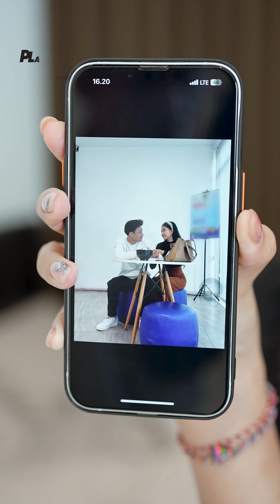BERBOHONG HANYA AKAN MEMBUAT HIDUPMU SENGSARA!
Terimakasih sudah tonton video keseruan kami sobat gadget! ❤️

YUK CHECKOUT GADGET IMPIANMU DI PLANET GADGET SEKARANG JUGA!
📍Jakarta, Bogor, Banyuwangi, Sidoarjo, Malang, Surabaya, Bali, Manado, Kupang

👉🏻 Yuk join jadi member Planetgadget dan dapatkan keuntungan specialnya!